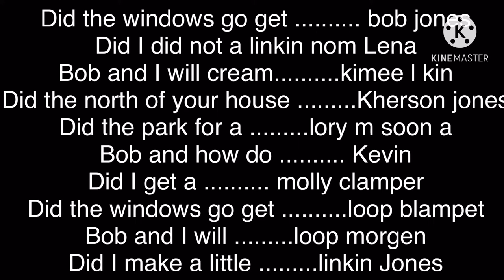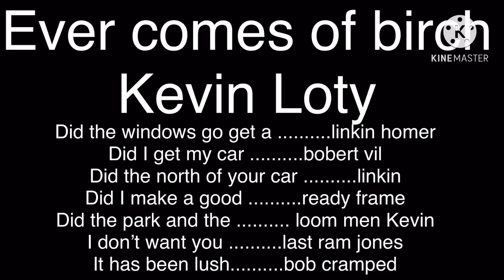Dark Reptar gets tommy pickles arrested and gets grounded